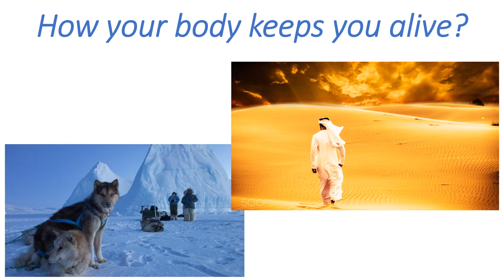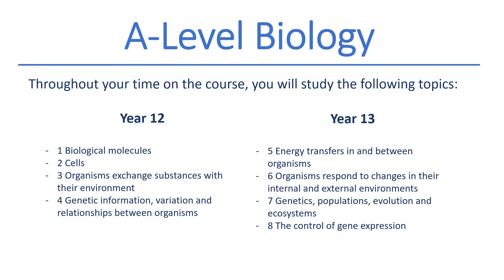A Level Biology